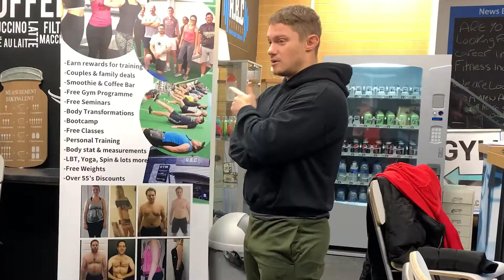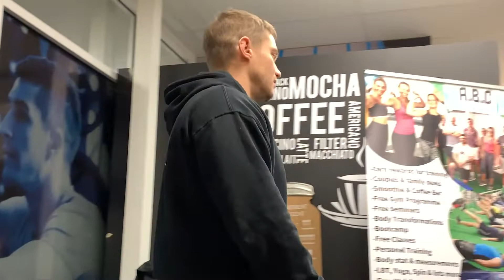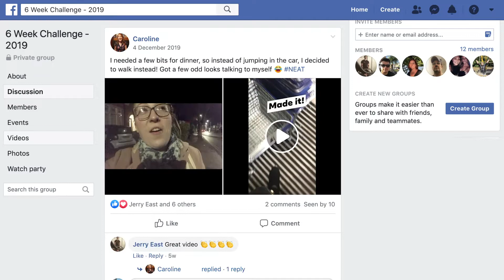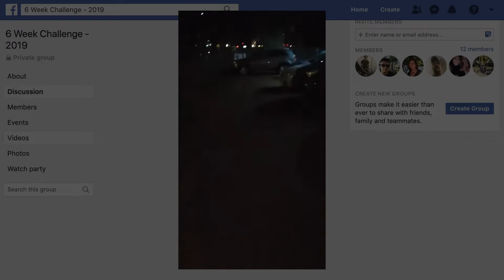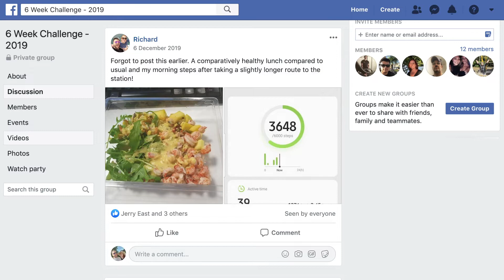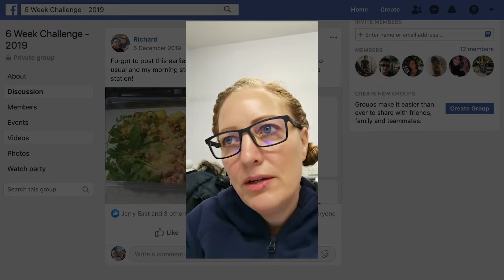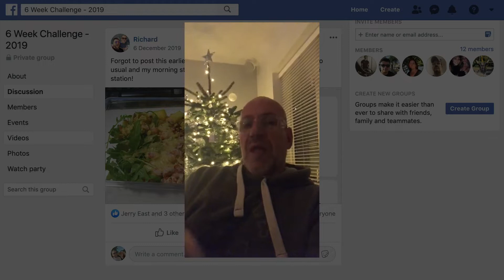Episode 2 - ABC 6-WEEK EBT COURSE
Over 6 weeks before the new year in A.B.C Fitness in Leigh on sea.

Gym owner and weight loss specialist Jerry and his team have been coaching 10 lucky individuals in his last FREE Elite Body Transformation course in 2019.

This series will follow the progress of the group week by week as they follow his guidance and hopefully change their lives for the better.

Lets see how they got on in week 2.